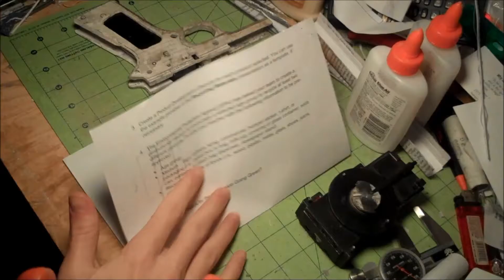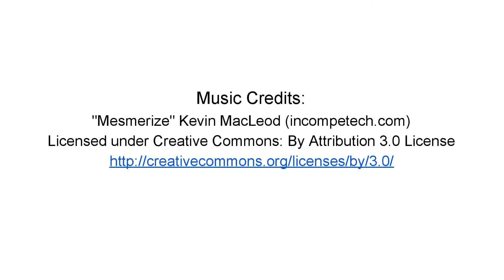My Very First Paper Projects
I was going through a box, and I found a few of my very first paper projects. At the time, I thought they looked pretty good. But looking back, they were pretty bad lol. But you have to start somewhere. I never knew these projects would be the very beginning of a hobby I really enjoy.